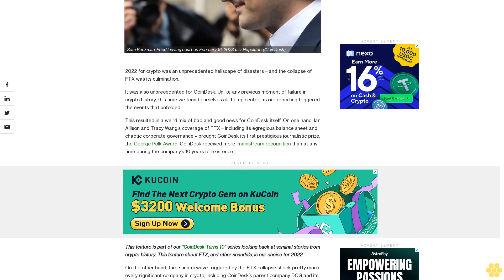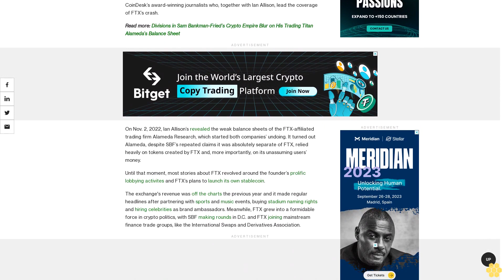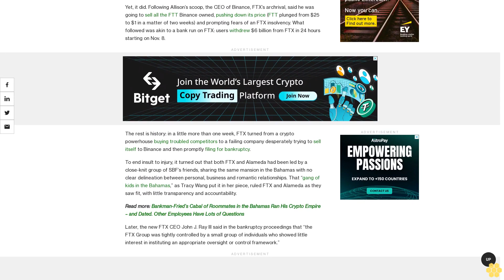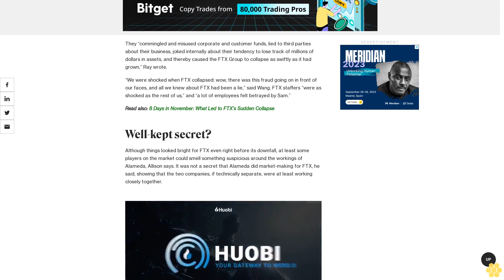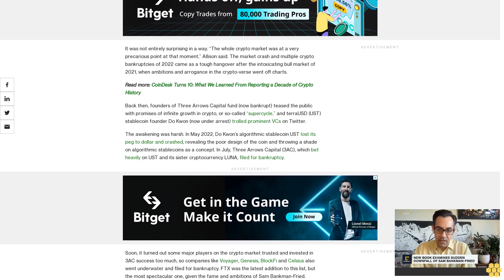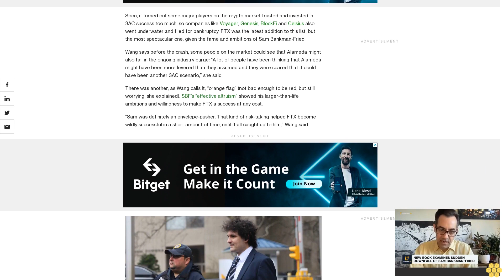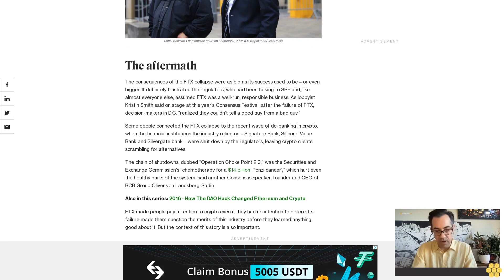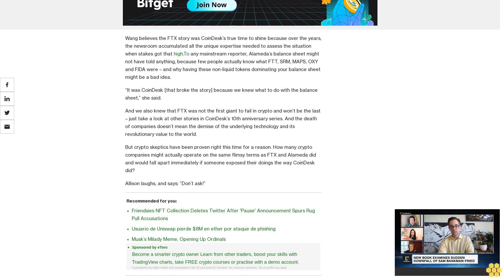CoinDesk Turns 10: 2022 - How Crypto Gods Turn Into Monsters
FTX’s Sam Bankman-Fried had been crypto’s favorite kid until CoinDesk revealed he was actually an enfant terrible. This story is from our “CoinDesk Turns 10” series featuring the biggest stories in crypto from the last decade. FTX is our choice for 2022.

2022 for crypto was an unprecedented hellscape of disasters – and the collapse of FTX was its culmination.

It was also unprecedented for CoinDesk. Unlike any previous moment of failure in crypto history, this time we found ourselves at the epicenter, as our reporting triggered the events that unfolded.

This resulted in a weird mix of bad and good news for CoinDesk itself. On one hand, Ian Allison and Tracy Wang’s coverage of FTX – including its egregious balance sheet and chaotic corporate governance – brought CoinDesk its first prestigious journalistic prize, the George Polk Award. CoinDesk received more  mainstream recognition than at any time during the company’s 10 years of existence.

This feature is part of our "CoinDesk Turns 10" series looking back at seminal stories from crypto history. This feature about FTX, and other scandals, is our choice for 2022.

On the other hand, the tsunami wave triggered by the FTX collapse shook pretty much every significant company in crypto, including CoinDesk’s parent company DCG and its trading subsidiary Genesis. That unraveling has led directly to talks about CoinDesk’s potential sale.

With major companies like Celsius, Terra/Luna and Three Arrows Capital also collapsing, 2022 was quite a year.

Before his disgrace, Sam Bankman-Fried was one of the biggest names in crypto, a fixture on the Washington D.C. lobbying circuit and a regular on the front pages of the financial press.

“Sam Bankman-Fried was a true celebrity in crypto, and once you’re that level of famous, people kind of assume: yeah, he must be legit,” says Tracy Wang, one of CoinDesk’s award-winning journalists who, together with Ian Allison, lead the coverage of FTX’s crash.

On Nov. It turned out Alameda, despite SBF’s repeated claims it was absolutely separate of FTX, relied heavily on tokens created by FTX and, more importantly, on its unassuming users’ money.

Until that moment, most stories about FTX revolved around the founder’s prolific lobbying activites and FTX’s plans to launch its own stablecoin.

The exchange's revenue was off the charts the previous year and it made regular headlines after partnering with sports and music events, buying stadium naming rights and hiring celebrities as brand ambassadors. Meanwhile, FTX grew into a formidable force in crypto politics, with SBF making rounds in D.C. and FTX joining mainstream finance trade groups, like the International Swaps and Derivatives Association.

All that made FTX look like a big and reliable institution, and at first, CoinDesk’s findings of Alameda’s misdeeds did not seem like something potentially “cataclysmic,” Allison says now. It did not feel like he was revealing anything that seismic. Even as the dominos started falling, it seemed like “Sam could fix it,” Wang said.

“We thought that it was interesting that so much of Alameda’s balance sheet was the FTT token, but then we did not expect the company to go to zero,” Allison said.

Yet, it did. Following Allison’s scoop, the CEO...